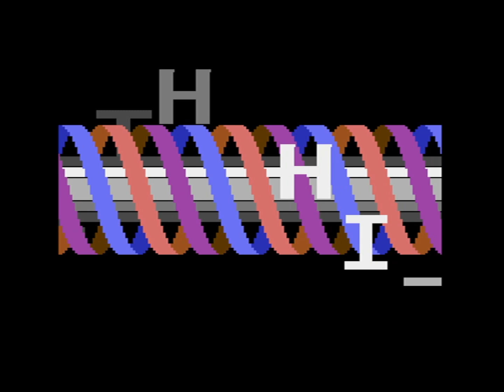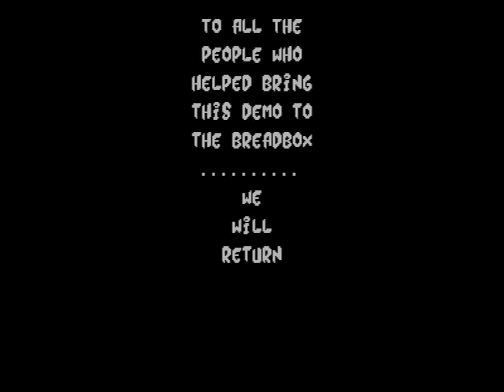Genesis Project - Delirious 11 (C64 Demo)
Code: Raistlin.
Graphics: Raistlin, Razorback, redcrab.
Design: hedning, Raistlin.
Charset: hedning, redcrab.
Loader: Lft/Kryo.
Paper Art: redcrab.
Directory Art: Sink/Desire

Captured from a Ultimate 64 with 8580r5 and Elgato HD60 S+ with OBS.